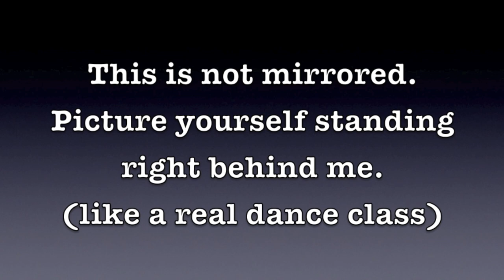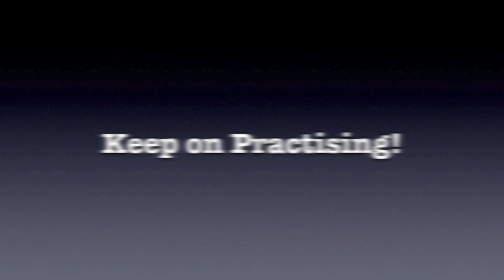TVXQ Spellbound Chorus Dance Practice with Music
Hello Everyone!

I have learned the chorus from TVXQ's song Spellbound. I hope you have fun learning this dance. Please don't ask me where's the rest of the song, I don't intend to learn the rest of it, Thanks!

Please leave me all your questions, comments and suggestions I love hearing from you,
I truly appreciate your time,
Sasa